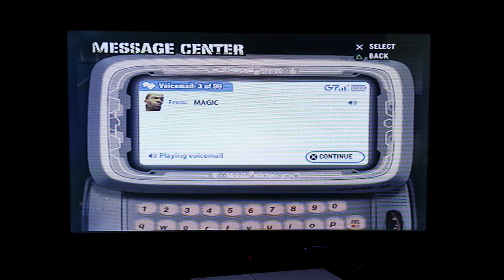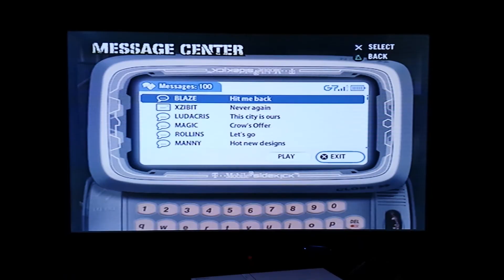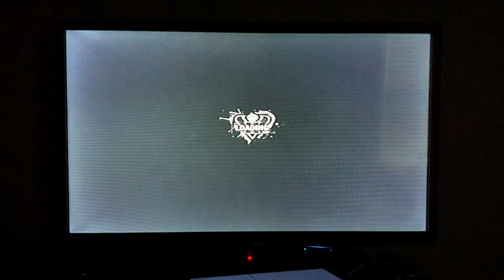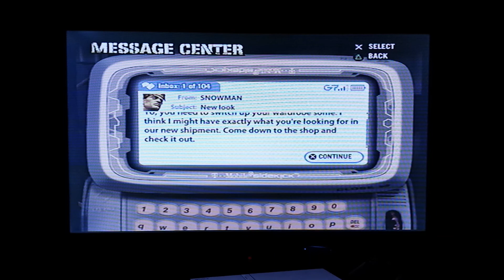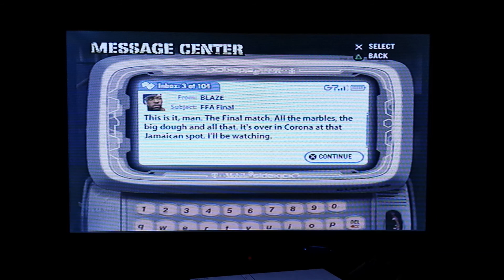Def Jam Fight for NY gameplay part 8 (story mode part 7) 1/2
Here's 1/2 of part 7 of my story mode of Def Jam Fight for NY